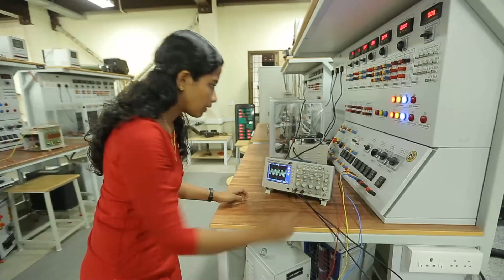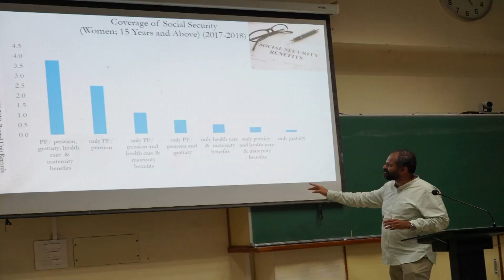WOMEN'S ARENA@IIT Palakkad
A video portraying various of facets of campus life and activities of women students of IIT Palakkad.